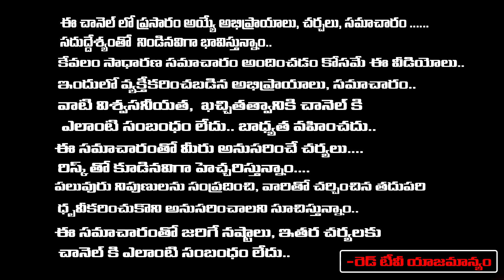పవర్ ఫుల్ " ఒపోనోపోనో " ప్రేయర్ ని చేయడం వల్ల ఎన్నో లాభాలు..| Numerologist Madhavi | Red Tv Subham